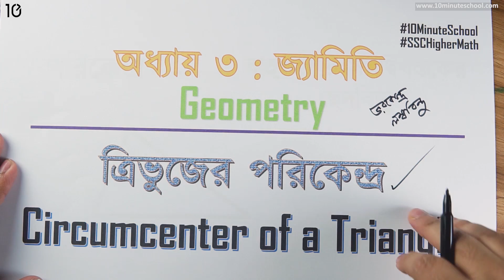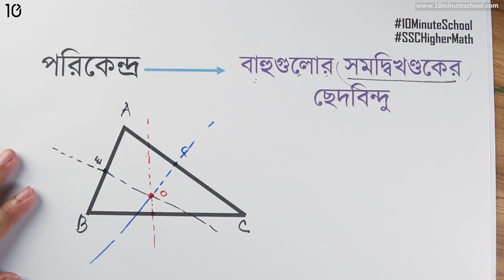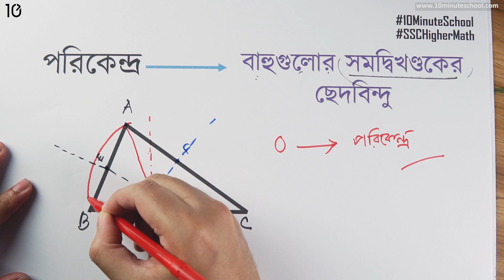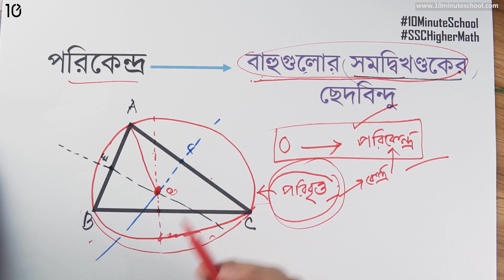০৩.১৯. অধ্যায় ৩ : জ্যামিতি - ত্রিভুজের পরিকেন্দ্র (Circumcenter of a Triangle) [SSC]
মাত্র ৪ মাসে SSC 2021 এর শর্ট সিলেবাস শেষ করে পূর্ণাঙ্গ প্রস্তুতি নিতে ভর্তি হও আমাদের SSC Crash Course এ Series: Higher Math [SSC]

10 Minute School এর সাথে শেখা কখনও থামিও না, যেখানে তুমি পাবে ভিডিও টিউটোরিয়াল যা থেকে শিখে তুমি কুইজ দিয়ে নিজেকে যাচাই করে নিতে পারো, নিজের দক্ষতা বাড়ানোর জন্য পাবে অসাধারণ প্রশিক্ষক যারা তোমাকে নির্দেশনা দিবে। 10 Minute School এ তুমি পাবে লাইভ ক্লাস, ইন্টার্যাক্টিভ ভিডিও, ব্লগ, ডেভেলপমেন্ট সেকশন, স্মার্টবুক যার মাধ্যমে পুরো শিক্ষাগ্রহণ প্রক্রিয়াই হয়ে উঠবে আনন্দদায়ক এবং সকলে সুযোগ পাবে যাতে তারা শেখার, অনুশীলনের এবং উন্নতি করতে পারে।